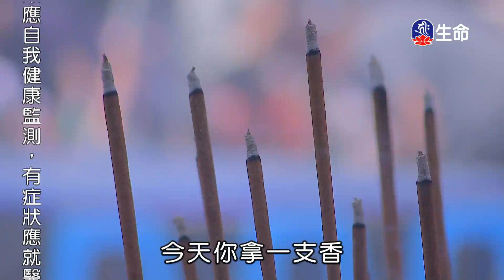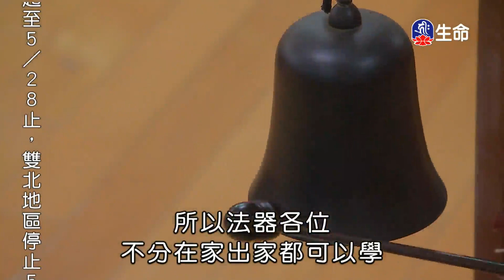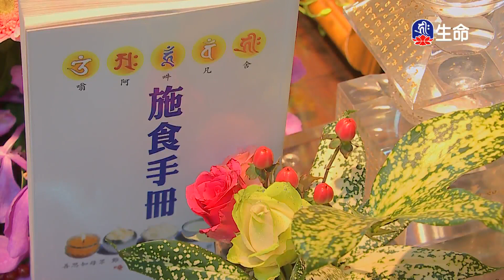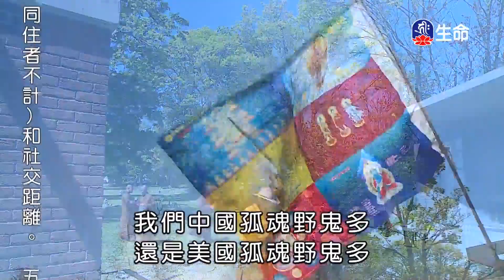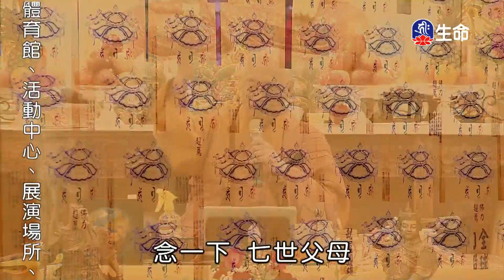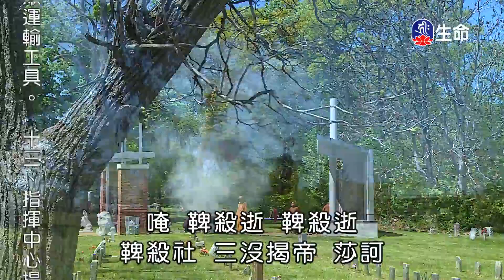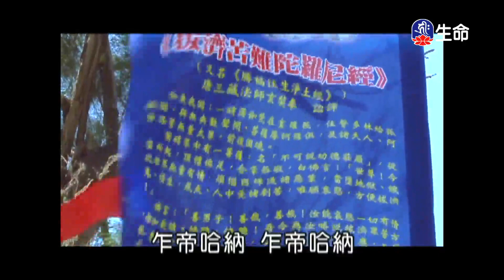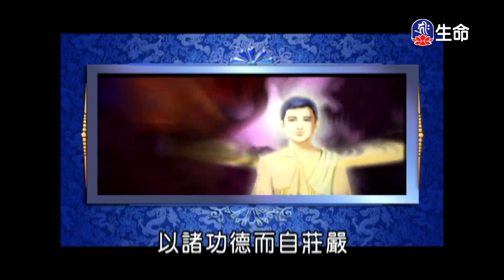菩提智慧心-02_海濤法師救護眾生講座_(lifetv_20210518_12：00)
海濤法師救護眾生講座_菩提智慧心-02。